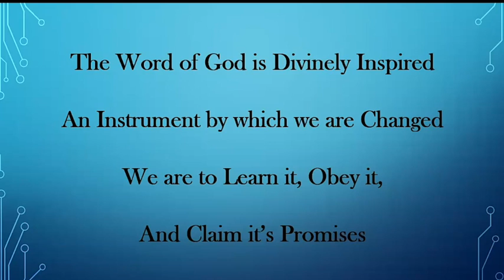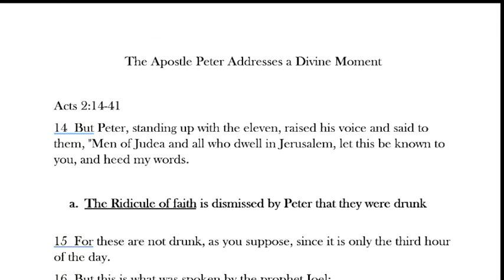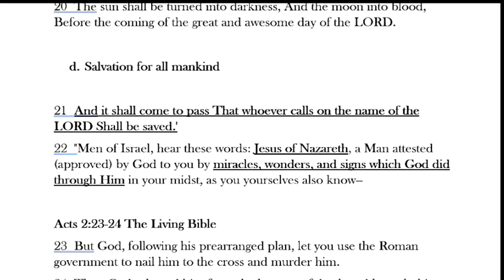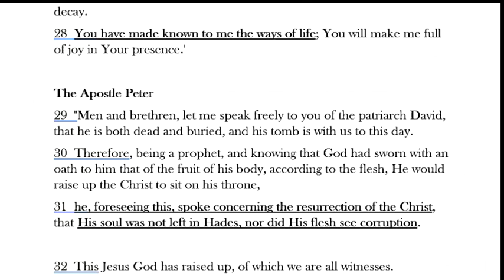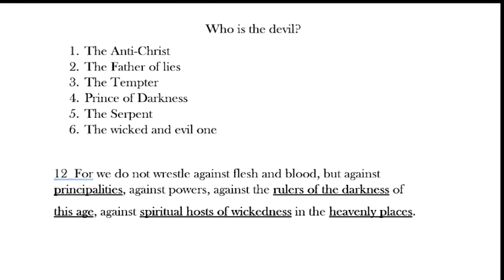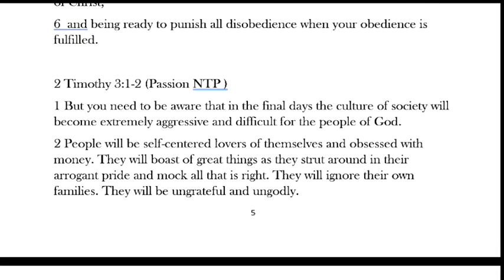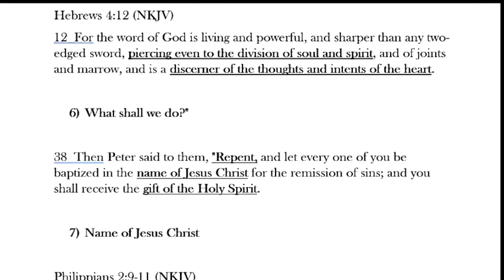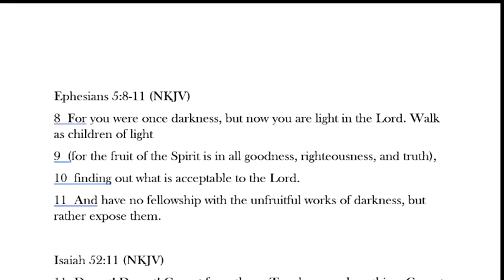The Apostle Peter addresses a Divine Moment